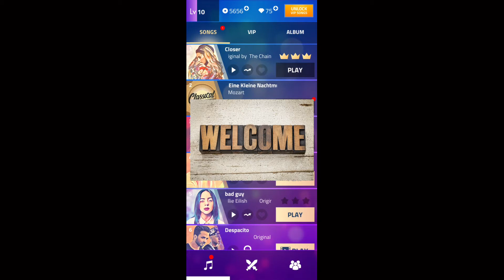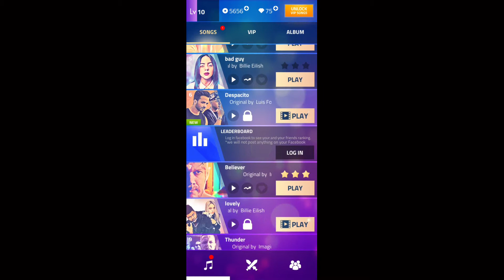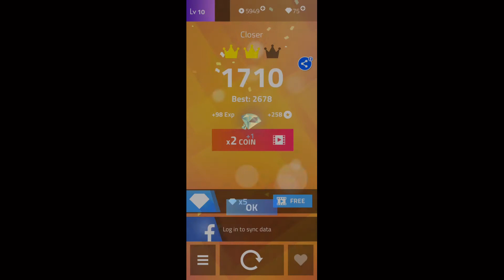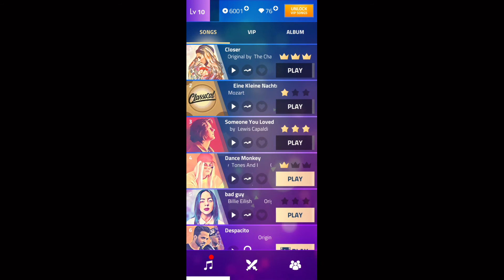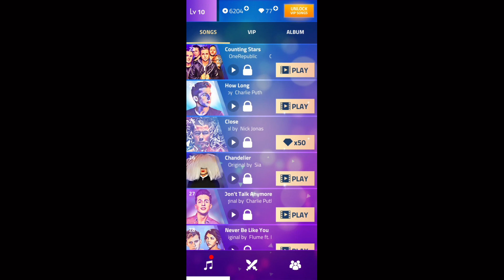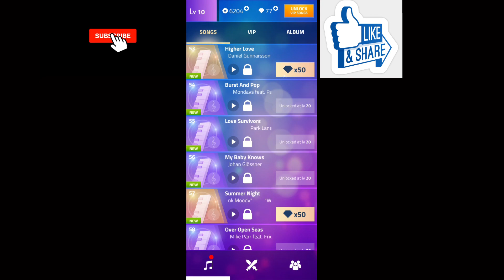MAGIC TILES GAMEPLAY SERIES #1 |HOPE U ENJOY IT :)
HI VIEWERS IN THIS VIDEO I WILL BE PLAYING MAGIC TILES 3 AND I HOPE U ENJOY THE MUSIC AND MY FURTHER VIDEOS AND IF U ENJOY THE VIDEO PLS DON'T FORGET TO SUBSCRIBE PRES THE BELL ICON AND SMASH THAT LIKE BUTTON AND ALSO PLS COMMENT YOUR FAVOURITE ENGLISH SONG SO THAT I WILL TRY TO PLAY IT IN THE NEXT VIDEO.